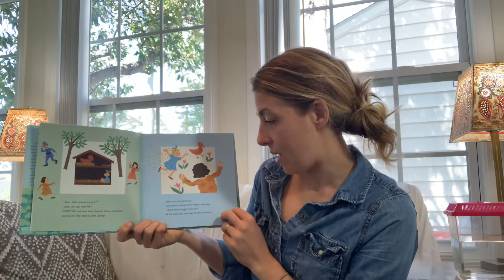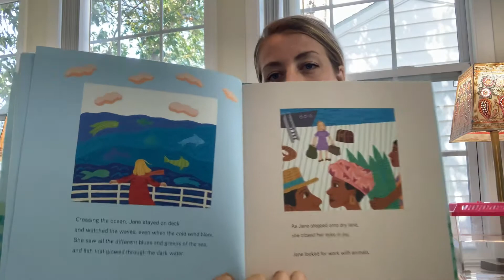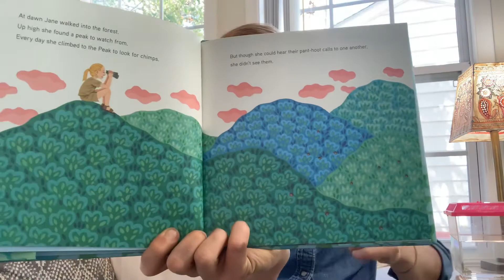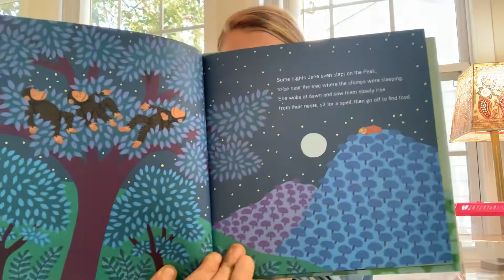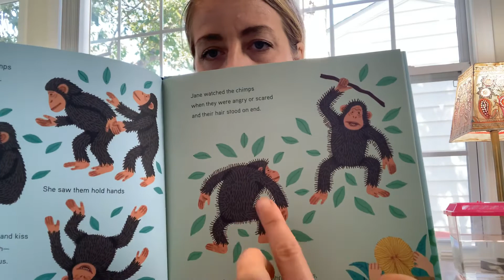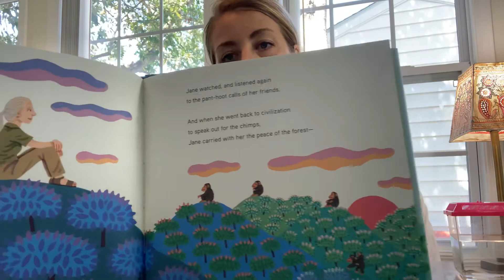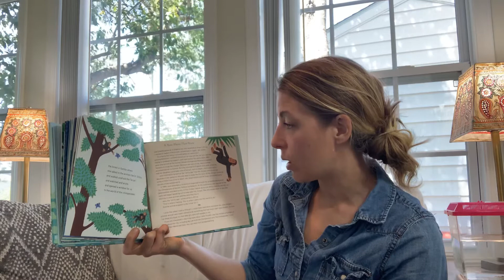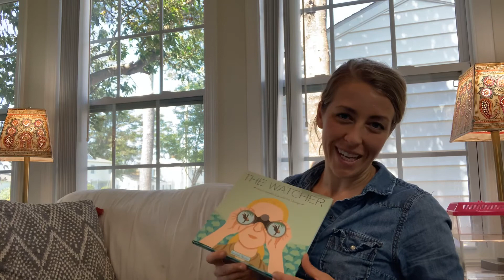The Watcher: Jane Goodall’s Life with the Chimps by Jeanette Winter